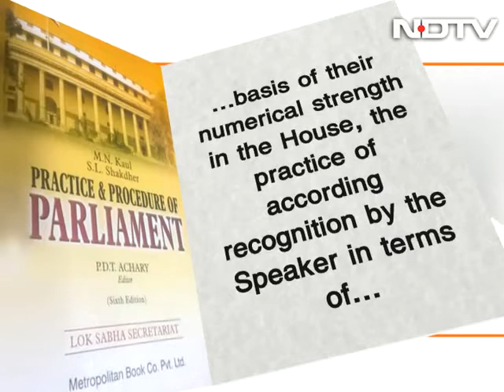Will Lokpal remain in cold storage with no LoP in Parliament?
On Prime Time we discuss the whether the Lokpal bill which was passed after years of agitations by team Anna will remain in cold storage in the absence of Leader of Opposition Party in Parliament. The Supreme Court had questioned the Centre about how it will proceed with the appointment of Lokpal whose selection committee includes LoP, when no party has been given LoP status by the ruling government. (Audio in Hindi)